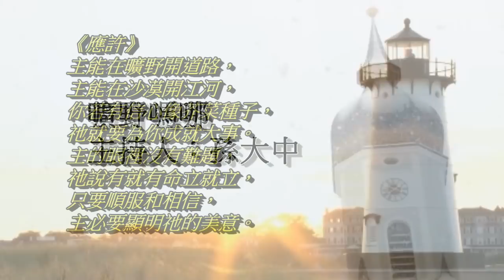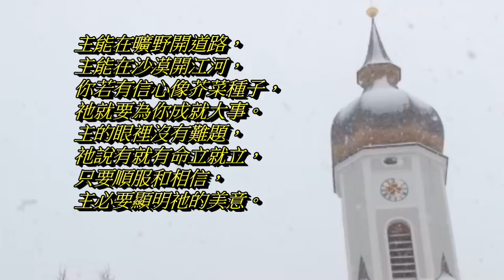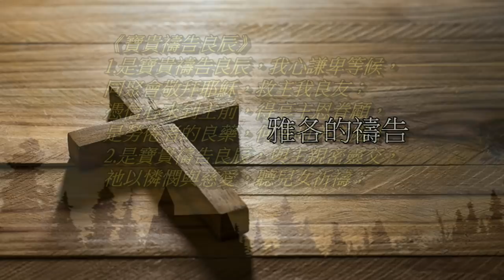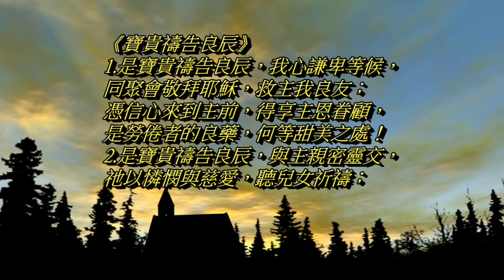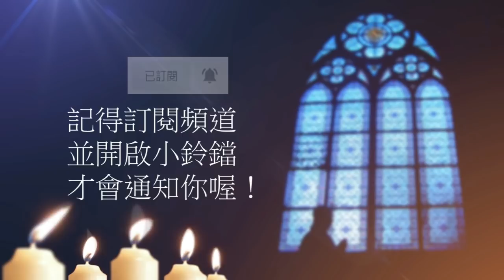曠野嗎哪-《雅各的禱告》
讀經：創世記32章3-12節，金句：創世記32章9節

請我們一起禱告：
「主啊，尋求你的，什麼好處都不缺。你樂意教導我，像當年教導門徒禱告那樣。你是一生牧養我的主，你願意我深深認識你、時時親近你，常在你裡面。願你用大能建立我，使我在天地間作有君尊的祭司，舉起聖潔的手，隨處禱告。禱告祈求奉耶穌基督的聖名。阿們。」